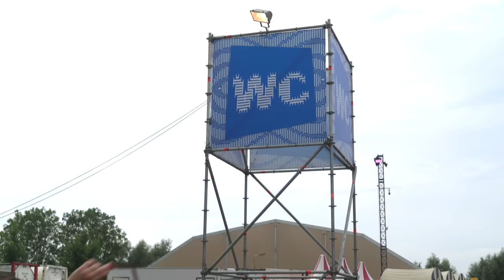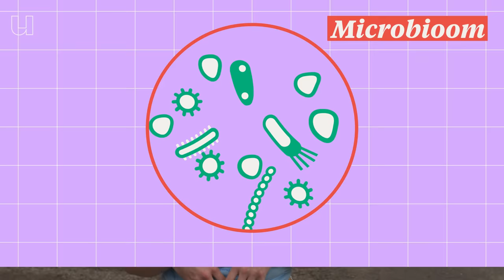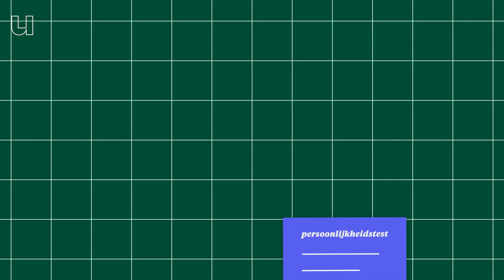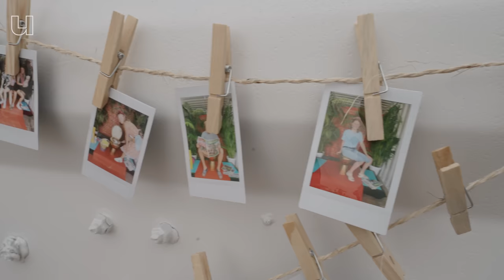Wat zegt je poep over je persoonlijkheid?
Wat zegt jouw poep over je persoonlijkheid? Neuro- en voedingswetenschapper Sophie van Zonneveld van het UMC Groningen doet daar onderzoek naar. Op Lowlands verzamelt ze de poep en persoonlijkheidstesten van honderden festivalgangers. Zo probeert ze te achterhalen of bepaalde bacteriën in je darmen samenhangen met persoonlijkheidskenmerken. Misschien wordt het zo wel mogelijk om vroegtijdig psychische stoornissen te ontdekken en ze te voorkomen.

0:00 Poepen op Lowlands
0:26 Wat kan de wetenschap met ontlasting?
1:27 Schoonste toilet van Lowlands
3:00 Het poep onderzoek
4:55 Kan poep gelinkt worden aan persoonlijkheid?
6:39 Hoe wordt de poep geanalyseerd?
7:57 Probiotica aandienen voor mentale problemen

Met dank aan het onderzoeksteam van Iris Sommer, en alle collega's van het UMCG/Rijksuniversiteit Groningen, betrokken bij het onderzoek 'Shitty Science' op Lowlands.

Meer wetenschap? Check:

UvNL Theatertour:
Wil je onze wetenschappers live zien? We komen naar 20 theaters in het hele land. Tickets